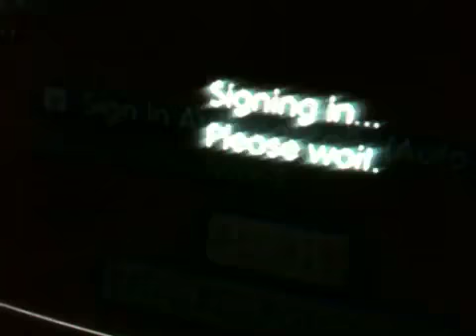PLaystation Network Has Gone Down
Just attempted to sign in on the PSN and now it's under maintenance, should be up soon